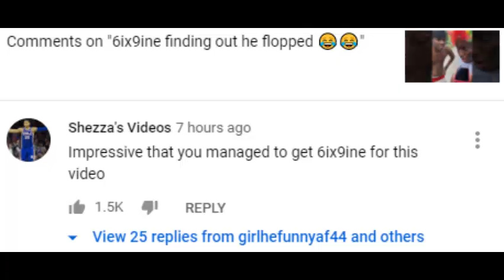Help Sa E's dream come true